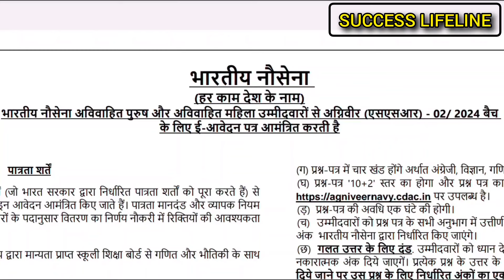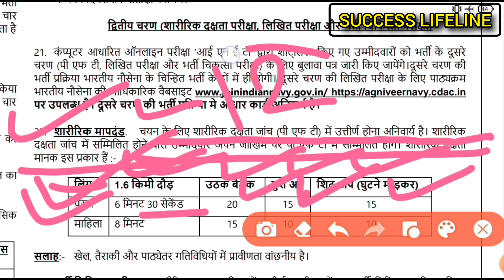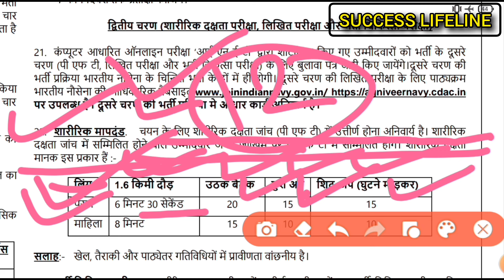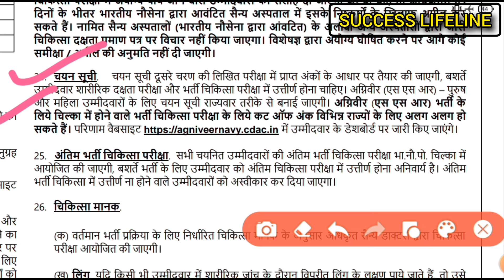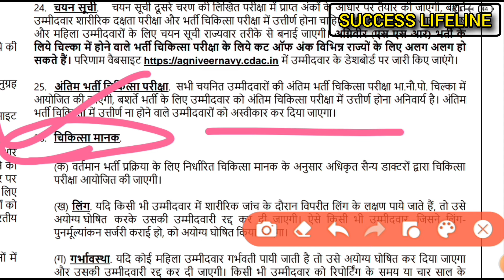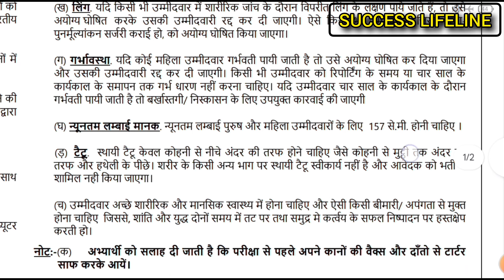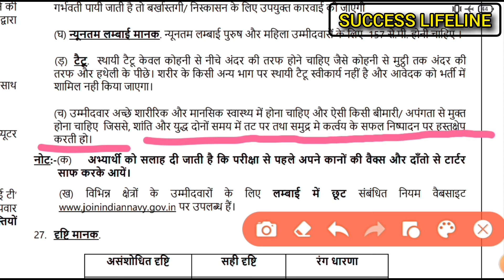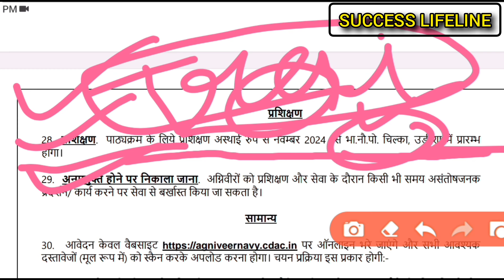NAVY SSR/MR STAGE 2 ALL DOUBT ।। NAVY SSR/MR PHYSICAL EXAM MEDICAL ।। NAVY SSR/MR CUT OFF ।।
NAVY ssr/mr all doubt by official notice ।। NAVY ssr stage 2 most important vedio ।। NAVY ssr/mr stage 2 medical ।।
NAVY SSR PFT ।।
NAVY SSR EXAM ।।
NAVY SSR CUT OFF ।।